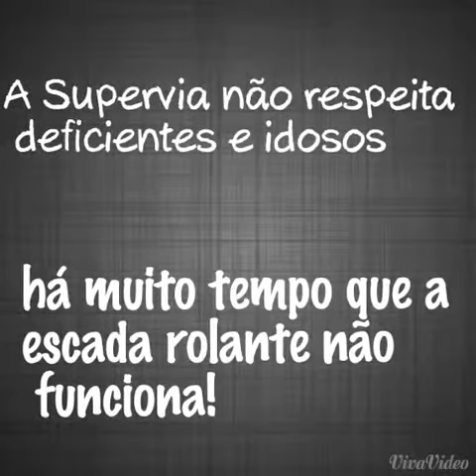Deficientes físicos e idosos sofrem em Madureira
Deficientes físicos e idosos sofrem com o descaso na estação de  Madureira por causa da falta de escada Rolantes.